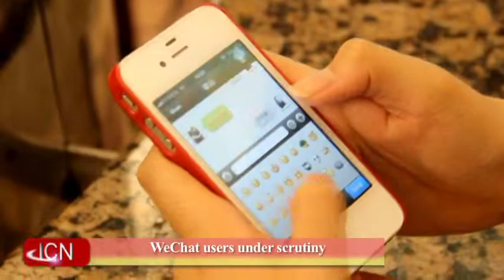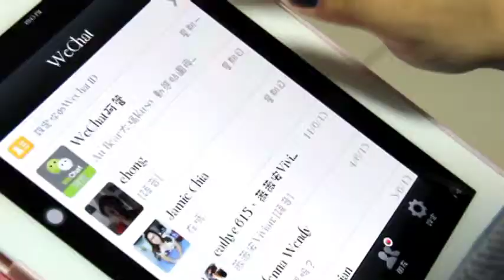8-28-2013 ICN News San Jose to Consider Ban on Sugar Drinks, Whole Milk